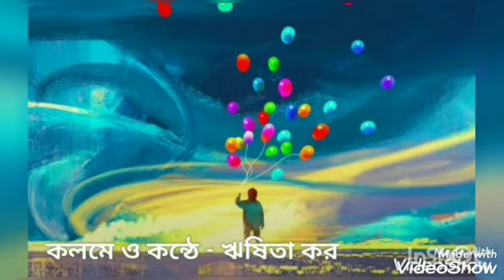About life|| A motivational bengali poetry|| RK poem Diaries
Hey guys... After a long time l upload a special video which is a bengali motivational poetry.. This poetry tells about the emotions in life.. l hope u all guys surely love it... Pls show me ur love and support.. Pls in this situation happy, stay motivated and spread positive vibes in the environment.. By hearing my words you will surely get motivated..

If u like it, then pls hit the like button, share with ur frnds and pls pls subscribe my YouTube channel.. pls guys support me and my channel as l personally do a lot of hardword to motivate u, to spread the positive vibes in between u.. It's ur duty to support me..

A motivational poetry.. Watch it guys

Mothers day poetry.. Hear it out.. U will surely love it..

Tribute to the legend Saryajeet Roy.. Pls listen it..

A hindi shayari.. Watch out

Tribute to Shonkho Ghosh.. Watch out..

My first You tube poetry.. Have a look..